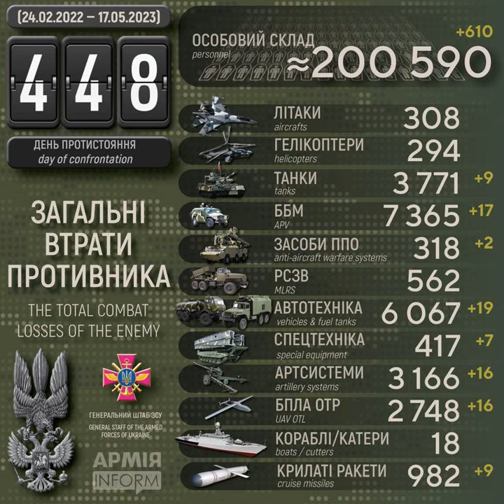Збройні Сили України ліквідували вже понад 200000 рашистських загарбників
Століття протистояння з поріддям Золотої Орди. Десятий рік російсько-української війни, яка розпочалась 20 лютого 2014 року. П'ятнадцятий місяць з початку широкомасштабного вторгнення російських нацистів в Україну.

Загальні бойові втрати рашистських окупантів з 24 лютого 2022 року по 17 травня 2023 року орієнтовно склали:
* танків — 3771 одиниця (за добу – 9),
* гелікоптерів — 294 одиниці,
* крилатих ракет — 982 одиниці (за добу – 9),

Дані уточнюються.

Понад 200 тисяч військових втратила армія рф з початку широкомасштабної агресії проти України – АрміяInform